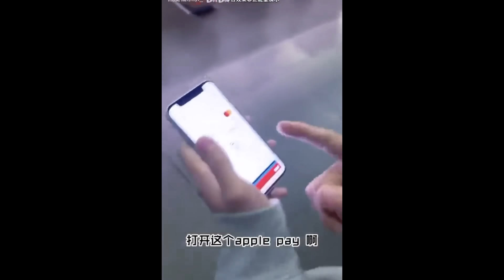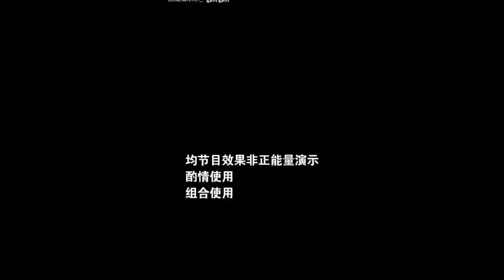恒大暴雷之剔除房地产后经济就回暖了||火已经蔓延到央国企了||躺平叔聊房地产